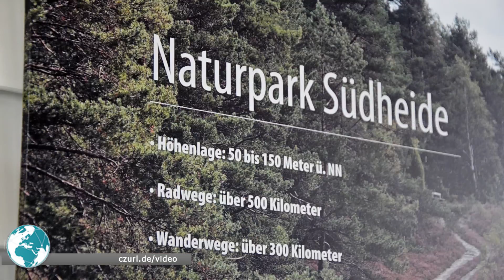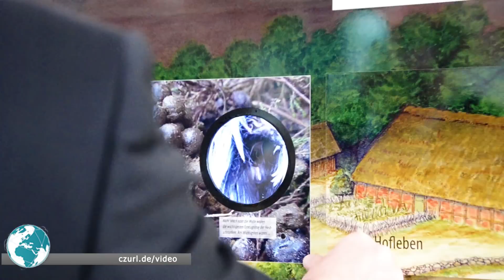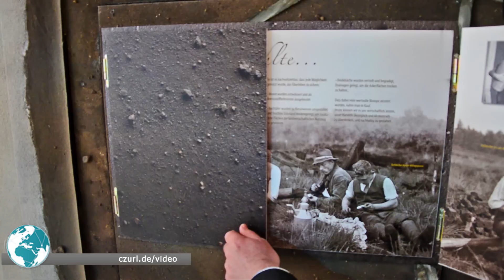Naturparkzentrum Eschede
ESCHEDE.Das neue Naturparkzentrum am Bahnhof in Eschede informiert Besucher über den Naturpark Südheide